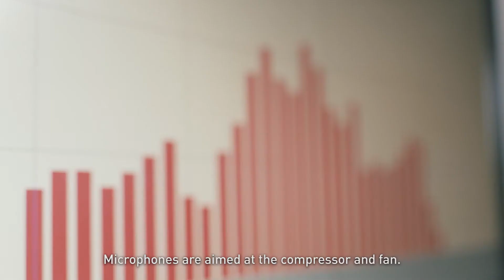Experience Japan Quality [Refrigerators]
Experience Japan Quality For A Premium Lifestyle.